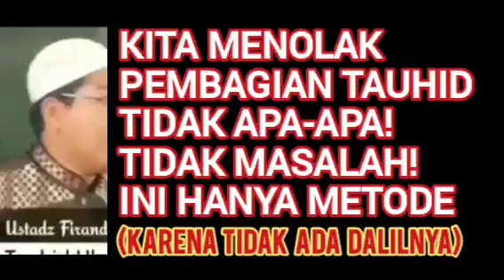Ustad Firanda Tegas‼️Kita Boleh Menolak Pembagian Tiga Tauhid & Itu Tidak Dicontohkan Nabi